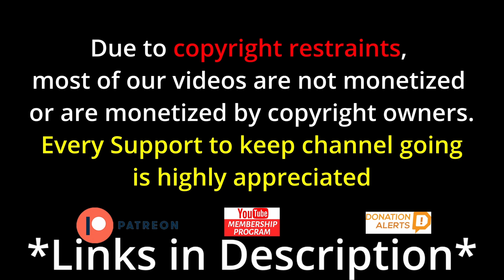АЛЕКСЕЙ АРХИПОВСКИЙ. БАЛАЛАЙКА. ВЫСШИЙ ПИЛОТАЖ. Reaction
АЛЕКСЕЙ АРХИПОВСКИЙ. БАЛАЛАЙКА. ВЫСШИЙ ПИЛОТАЖ.

vibewithjudeo